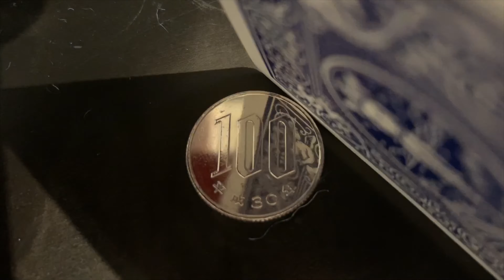【コイン磨き】１００均の金属磨きだけで百円玉を鏡面仕上げ japanese coin polish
ダイソーの金属磨きだけでは
鏡面にはなりましたが
傷は取れませんでした
研磨剤（コンパウンドや）
ルーターを使用することを
オススメします